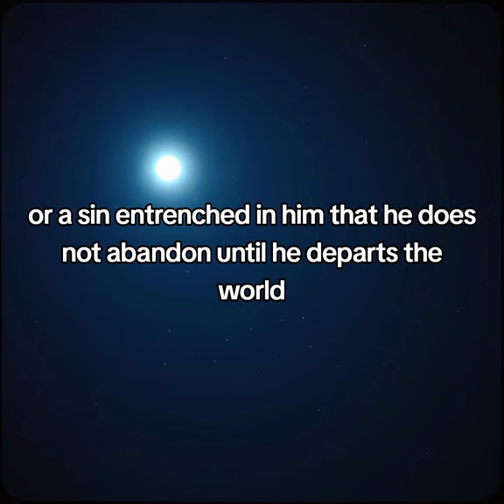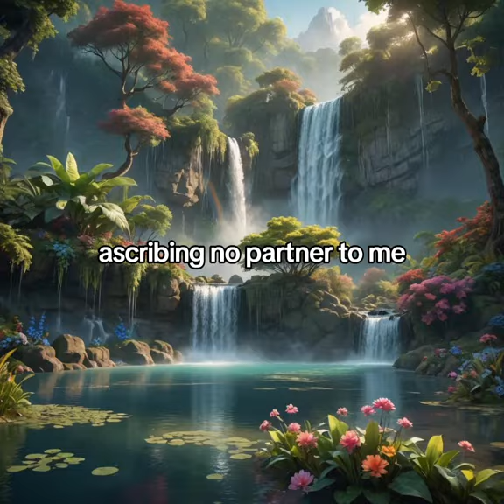What Allah SWT says about a person who keeps sinning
Asalamu alaykum wa rahmatulli wa barakatuh

Have you ever wondered what Allah SWT thinks about a person who sins and then repents and then falls back into sin over and over again?

Well the Prophet Muhammad (SAW) answered this question in many hadiths. Here are a few we can focus on today:

Ibn Abbas reported: The Prophet, peace and blessings be upon him, said, “There is no believing servant but that he has a sin he habitually commits from time to time, or a sin entrenched in him that he does not abandon until he departs the world. Verily, the believer was created to be tested, both repenting and forgetful. If he is reminded, he will remember.”

He also said:

On the authority of Anas (may Allah be pleased with him), who said:
I heard the Messenger of Allah (ﷺ) say: Allah the Almighty said: O son of Adam, so long as you call upon Me and ask of Me, I shall forgive you for what you have done, and I shall not mind. O son of Adam, were your sins to reach the clouds of the sky and were you then to ask forgiveness of Me, I would forgive you. O son of Adam, were you to come to Me with sins nearly as great as the earth and were you then to face Me, ascribing no partner to Me, I would bring you forgiveness nearly as great as it.

We can see from these hadiths that whilst we should never encourage sins, it is normal for us to sin and we are encouraged to repent. Particularly from the last hadith, we can see just how much Allah SWT emphasises his forgiveness.

So don't be afraid and don't fall into hopelessness. Make taubah to Allah SWT and continue to make Dua and strive to improve yourself.

May Allah SWT continue to bless you and reward you.

For your own interest the sources of these hadith are as follows:
Source: al-Mu’jam al-Kabīr lil-Ṭabarānī 11810

Hadith 34, 40 Hadith Qudsi